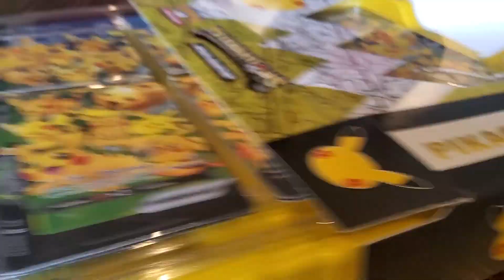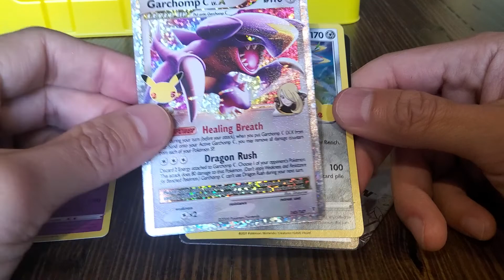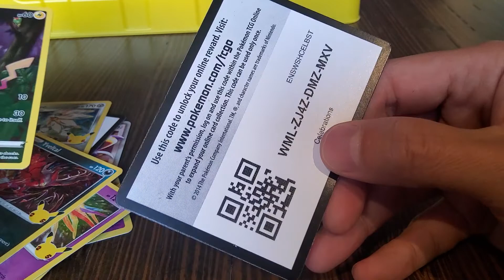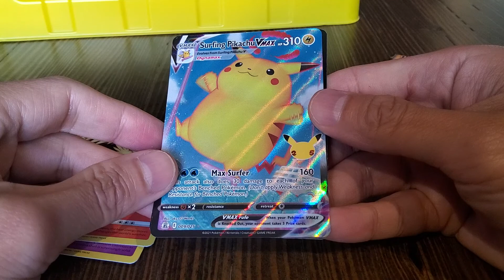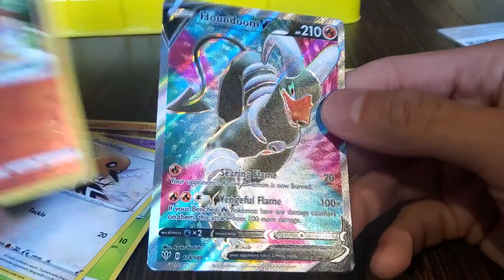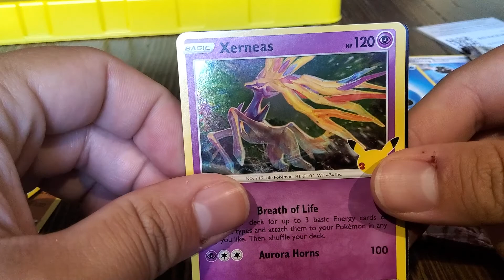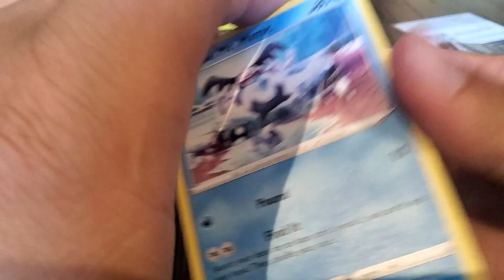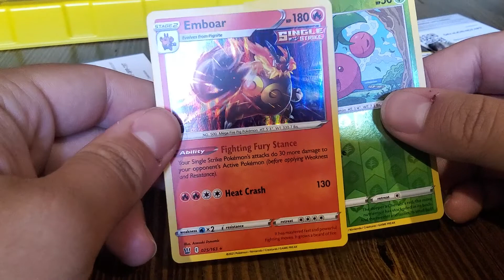Two Pack Tuesday - Pokemon 25th Celebrations - Chasing OG pokemons like Charizard + lotsa Pikachus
Hi Everybody, This week we thought we would give Pokemon 25th celebrations a go.  I saw a bunch of Pikachus and thought we should give this a shot.
There is an opportunity to hit the reprints of the Original Gang of the Pokemons such as Charizard, Blastoise, Venusaur and Raichu.

Let us know what you think about this set